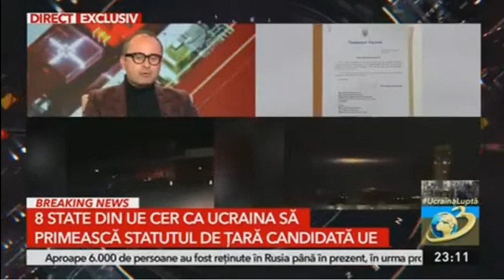28/02/2022 ora 22:17 8state dinUE cer ca ucraina sa primeasca statutul de tara candidata UE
continua bombardamentele  masive in ucraina UE anunta oligahilor Rusi de pe lista sanctiunilor 8state dinUE cer ca ucraina sa primeasca statutul de tara candidata UE